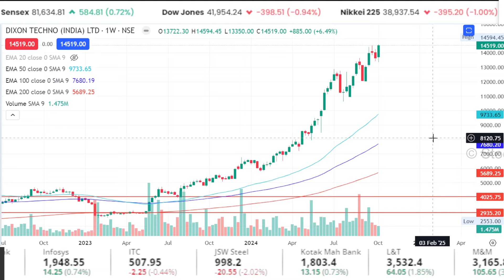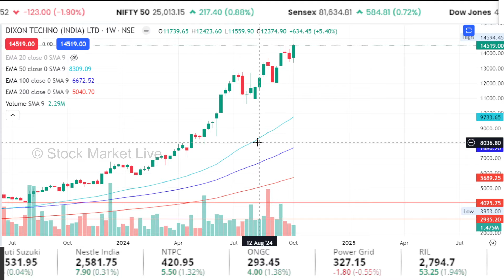Dixon Technologies share latest news,dixon tech share analysis,Split News,target Anil Singhvi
1. The Intelligent Investor (English)
2. One Up On Wall Street(Peter Lynch)
3. How I Made $2,000,000 in the Stock Market
4. Trading in the Zone( Mark Douglas)
5. How to Trade in Stocks(Jesse Livermore)